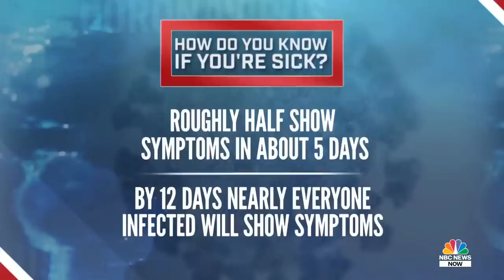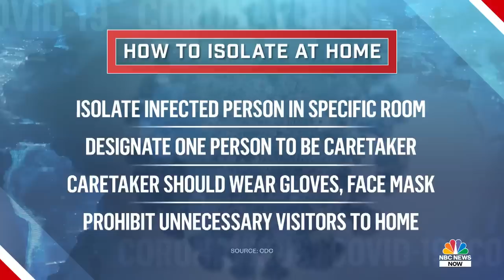Boosting Your Immune System Against Coronavirus | NBC News NOW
Dr. Mehmet Oz of “The Dr. Oz Show” explains ways you can boost your immune system against coronavirus.